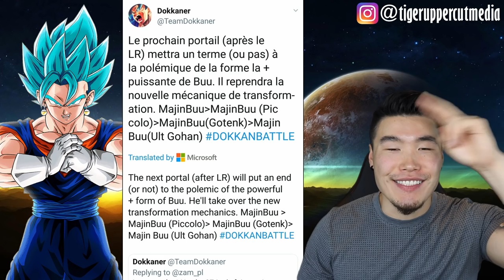NEW TRANSFORMING MAJIN BUU LEAKED?! DBZ Dokkan Battle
This guy's gonna be so dope!!